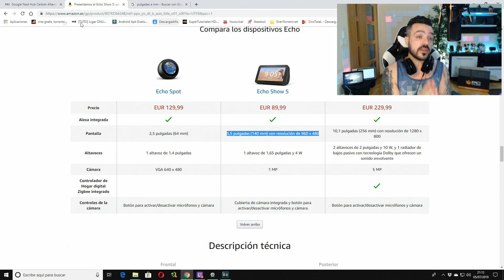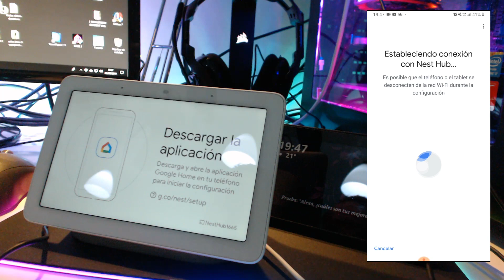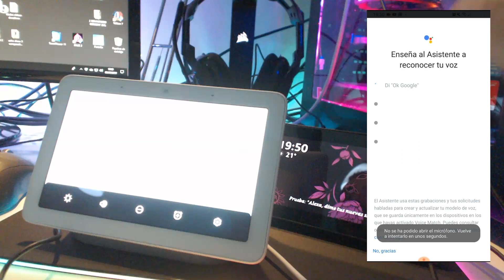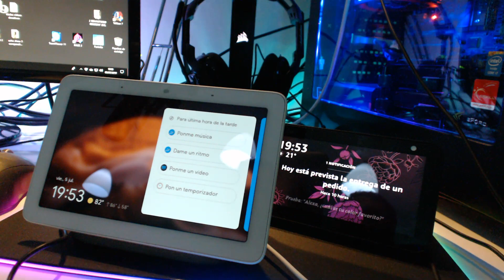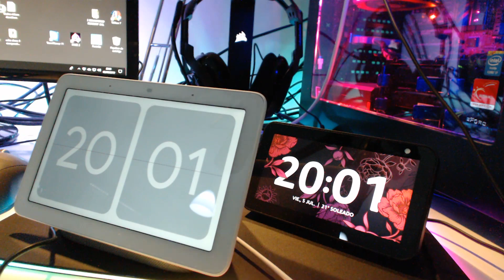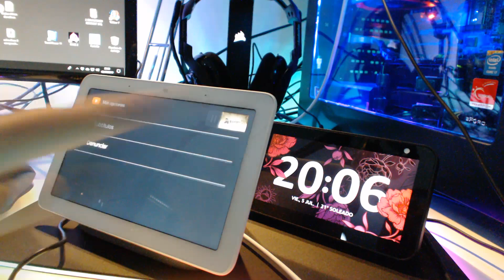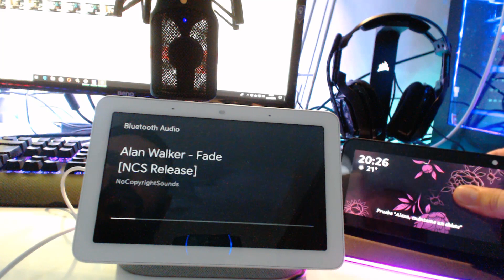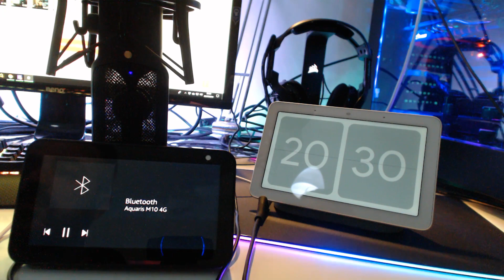GOOGLE NEST HUB Vs AMAZON ECHO SHOW 5. LA COMPARATIVA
GOOGLE NEST HUB

COMPRA EL AMAZON ECHO SHOW 5 (NEGRO) DESDE AQUÍ. ENLACE PARA ESPAÑA

AMAZON ECHO SHOW 5 (BLANCO)(AMAZON ESPAÑA)

AMAZON ECHO SHOW (10" NEGRO) (AMAZON ESPAÑA)

AMAZON ECHO SHOW (10" BLANCO) (AMAZON ESPAÑA)

Echo Dot (3.ª generación) - Altavoz inteligente con Alexa, tela de color antracita (Amazon España)

Echo Dot (3.ª generación) - Altavoz inteligente con Alexa, tela de color gris claro (Amazon España)

Echo Dot (3.ª generación) - Altavoz inteligente con Alexa, tela de color gris oscuro (Amazon España)

Amazon Echo (2.ª generación) - Altavoz inteligente con Alexa, tela de color gris oscuro (Amazon España)

Amazon Echo (2.ª generación) - Altavoz inteligente con Alexa, tela de color gris claro (Amazon España)

Echo Plus (2.ª generación) - Sonido de alta calidad y controlador de Hogar digital integrado, tela de color antracita (Amazon España)

Echo Plus (2.ª generación) - Sonido de alta calidad y controlador de Hogar digital integrado, tela de color gris oscuro (Amazon España):

Echo Plus (2.ª generación) - Sonido de alta calidad y controlador de Hogar digital integrado, tela de color gris claro (Amazon España)

Amazon Echo Spot - Reloj despertador inteligente con Alexa, negro (Amazon España)

Amazon Echo Spot - Reloj despertador inteligente con Alexa, blanco (Amazon España)

Echo Input, negro - Añade Alexa a tu altavoz, requiere un altavoz externo con puerto de 3,5 mm o Bluetooth (Amazon España)

Echo Input, blanco - Añade Alexa a tu altavoz, requiere un altavoz externo con puerto de 3,5 mm o Bluetooth (Amazon España)